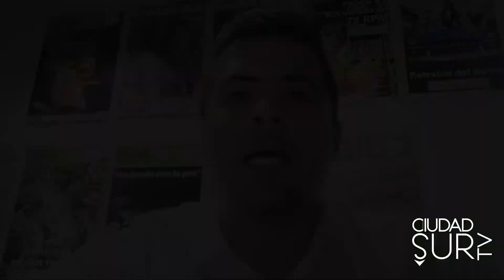VIDEO EDITORIAL EDICIÓN 76: "TIEMPOS DE CAMBIO"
Editorial edición 76 de CIUDAD SUR, sobre los cambios que ha generado el coronavirus en el mundo y en la humanidad.